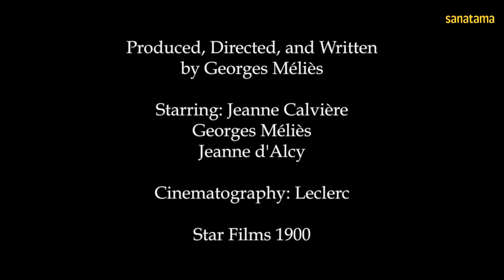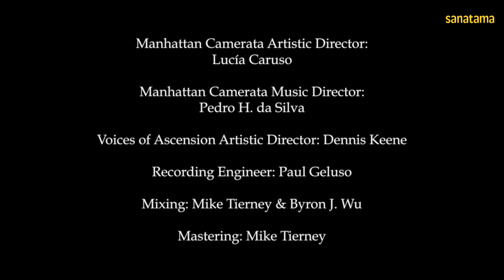Jeanne d'Arc | Georges Melies | (1900) - Kısa Film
Jeanne d'Arc, Melies'nin yönettiği 1899 yılı Fransa yapımı sessiz filmdir.  Film, Jan Dark'ın hayatını konu edinmektedir.